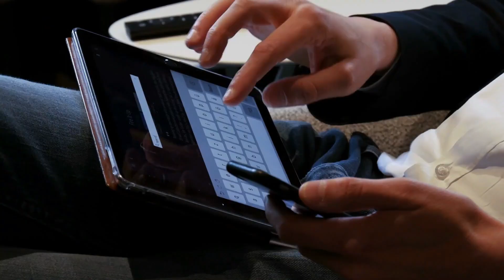Gems: You, Me and Mercury ☿️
As I am noting my thoughts in this writing, there is a full moon in the zodiac sign of Gemini. The planet, Mercury has its domains in the signs of Gemini and Virgo; Mercury feels at home in these signs and of course, Mercury would have two homes which makes for more opportunities to party and have fun.

Mercury, the messenger of the gods in Roman mythology and the planet residing closest to the ruler of our solar system, the sun, is also the fastest moving planet in our solar system. Therefore, he has the speed to deliver all of his messages. Mercury’s nickname is “quicksilver”.

Gemini, the third sign on the astrological mandala, is a mutable, air sign. Mutable making it changeable and being in the element of air, concerns itself with thoughts and communications.

Gemini ♊ is associated with twins as this sign has a dual nature. In ancient Roman religion and myth, Janus, who has two faces, one looking backwards and one looking forwards, is the god of beginnings, gates, transitions, time, duality, doorways, passages, frames, and endings.

The month of January is named for Janus and appropriately so. As we close out one year and look towards beginning a fresh, new year, we often make resolutions in order to implement improvements in our lives for the coming year. In doing so, we take stock of the ending year while looking forward to our futures.

The moon relates to our emotions so a full moon would have the tendency to make one even more emotional. The degree of emotionality and the manner in which it is displayed relates back to the sign the moon is in.

Gemini being naturally a cerebral sign, tends to be less emotional than moon-ruled Cancer, a cardinal, water sign whose Cancer natives can be overflowing with emotions.

A full moon in Gemini could make us more talkative, restless, active, nervous, witty, flighty, and mercurial. In our 3-D world, we constantly deal with the duality of our reality; everything has an opposite: day/night, left/right, summer/winter, black/white, male/female, negative/positive and so on. Gemini is a perfect example of this duality.

Gemini natives can be charming, sociable, in-the-know, intelligent, flexible, adaptable, and communicative. With these characteristics, Geminis make for perfect party attendees. If you want to have a lively party, make sure to include Geminis.

On the other hand, they do have a shadow side as do all zodiac signs. Geminis can be very gossipy, undependable and two-faced (which is not so much two-faced in a malicious sense of the descriptive two-faced but just because they are “puritans” when it comes to the dissemination of information).

With a full moon in Gemini, be careful of what you say, believe half of what you hear and always investigate for yourself. Gemini natives can be superficial but they are engaging and know how to have fun.

Hey, it takes two to Tango…whether it be a debate or a dance…you decide